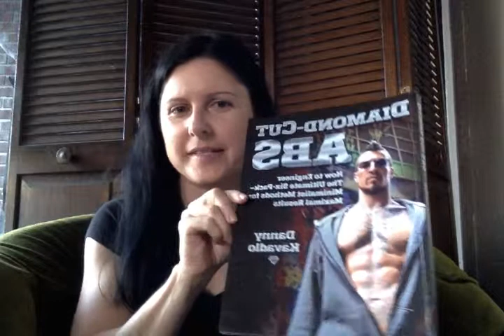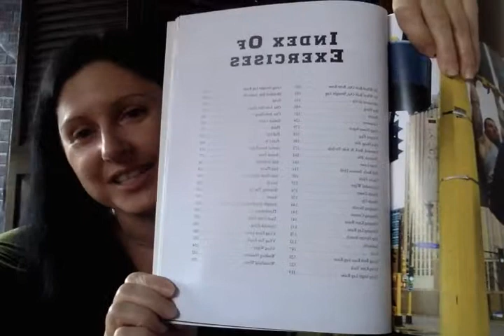Video "Book Report" Diamond-Cut Abs by Danny Kavadlo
Get Danny's awesome book, Diamond-Cut Abs right now Some of you like to hear me babble about stuff, some of you don't.  If you like the babble then watch this video, if not, then RUN RUN RUN away!  Do you remember back in the day doing video book reports?  Back when I was a kid in school it was a real undertaking, first off, if your family hadn't forked over a big heap of cash for a big, clunky, fussy camera using 8mm videotape or VHS, or heaven forbid compact VHS, then you had to call around and see if you could borrow a friend's or come over and use theirs.  And editing? A NIGHTMARE... In some ways I miss the 1990s in some ways I don't.  Anyway for nostalgia's sake and because Danny's new book is awesome I decided to do a sort of spontaneous book report here.  Hope you dig it!  More stuff from me -- workouts, recipes, product reviews